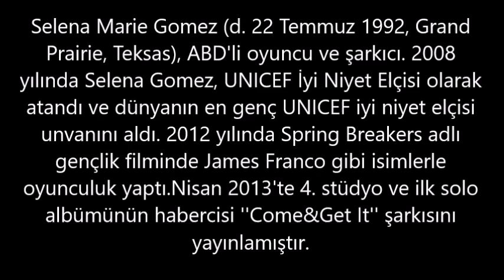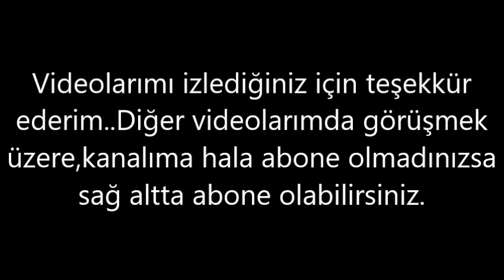Selana Gomez – Kaç Kilo, Boyu Kaç, Nereli, Kaç Yaşında, Sevgilisi Kimdir ?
Selena Marie Gomez (d. 22 Temmuz 1992, Grand Prairie, Teksas), ABD'li oyuncu ve şarkıcı. En iyi bilinen rolü Emmy ödüllü Waverly Büyücüleri adlı Disney Channel dizisindeki Alex Russo (Alexis Margaritta Russo) karakteridir.